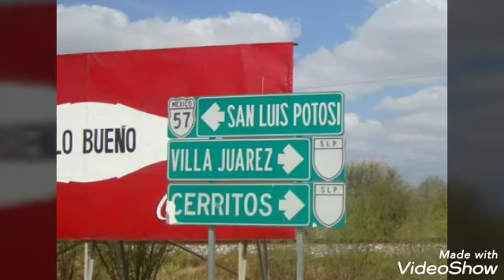Mi Cerritos San Luis Potosí